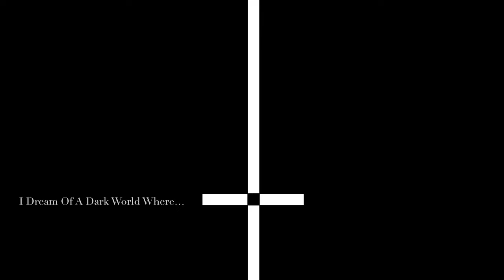ECCLESIA SATÁNICA - ABALAM | Demonology Ambience | Dark Ambient Music | Black Ambient | Evil Sounds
“I Dream Of A Dark World Where…”   - COTD

0:00 - Intro
0:15 - Abalam

Some of the Artwork was made with AI